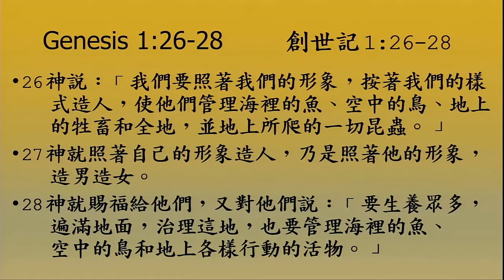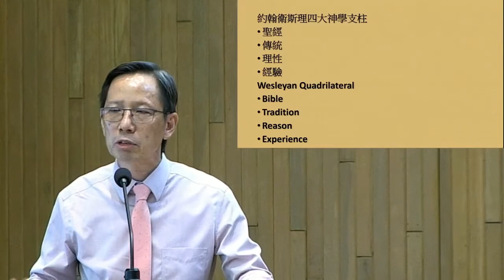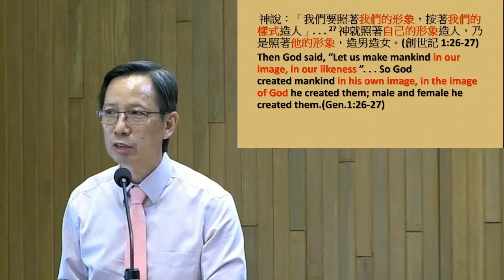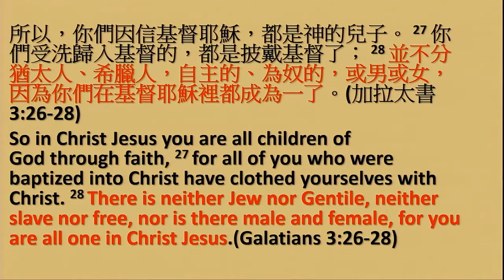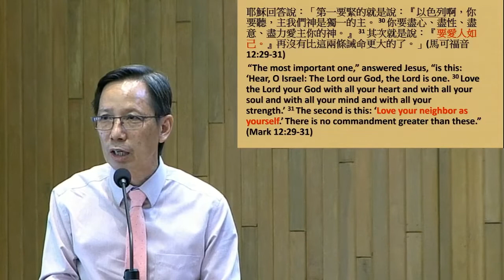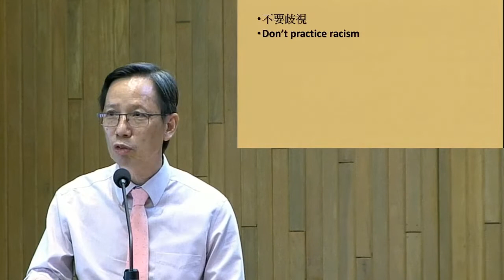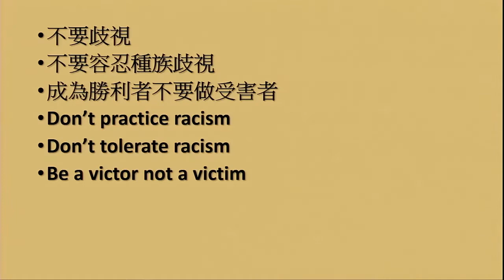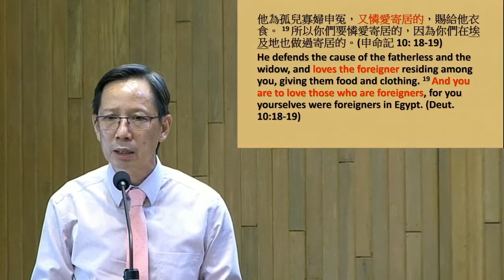06-14-2020 Wong-Human Equality (粵語)生而平等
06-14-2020 Wong-Human Equality (粵語)生而平等

讀 經 Sermon Passage: Genesis 1:26-28 創世記 1:26-28
證 道 Message: Human Equality 生而平等
              Pastor Ying Kit Wong 黃英杰牧師